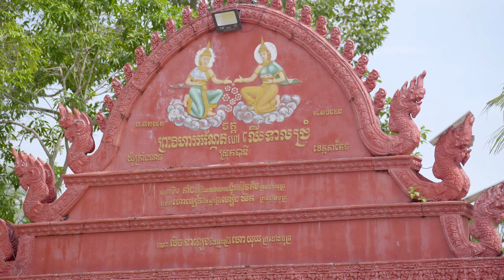ឆ្លើយឆ្លង​ រាំវង់អកកាដង់\នាងដើទូលក្អម\កញ្ញាលីលី ផលរិទ្ធ\រដូវភ្ជុំបិណ្ឌ2022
ឆ្លើយឆ្លង​ រាំវង់អកកាដង់,
នាងដើទូលក្អម,
កញ្ញាលីលិ ផលរិទ្ធ,
រដូវភ្ជុំបិណ្ឌ2022,
ព្រែឯកើត,
កន្សែងស្រីប៉ាក់,
អកកាដង់,
Orkadong​ 2022,
កញ្ញាលីលី ផលរិទ្ធ,
អកកាដង់-2022,
ពីរោះបាស់រោម,
វាលស្រែ១០០,
ជន់សុខហៀង,
តន្ត្រី ផល្លា,
សុខហៀង,
ផល្លា តន្ត្រី,
ឡាវសុផា,
ស្រីលីន,
រដូវភ្ជុំបិណ្ឌ

Concert =

Musical instruments
1 Drummer
2 Ax Organ
3 Guitar Solo Guitar Solo
4 Guitar Bass

* Calendar Calendar *
* Orkes Orkadong *